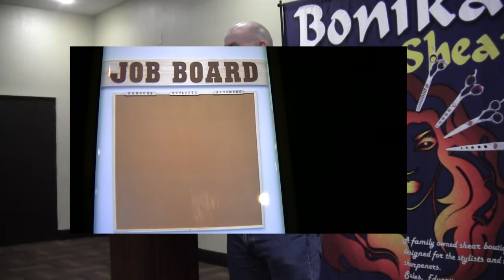How a sharpener can be relevant to his customers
Learn how Josh Davis has developed a system to be more relavant to his customers to compete with his competitors. This was an idea shared at the 2018 Sharpeners Jam with is hosted annually by Bonika Shears.